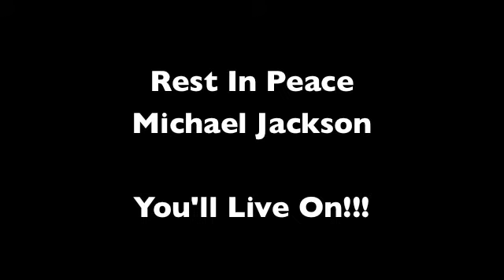Suga Ray salutes Michael Jackson PT. 1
Michael Jackson has influenced many people around the world, one being Suga Ray